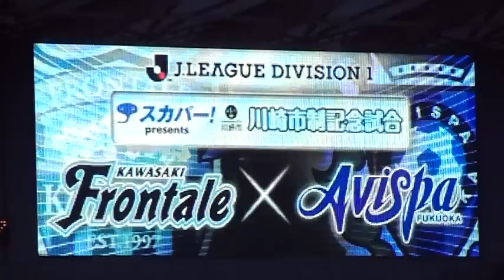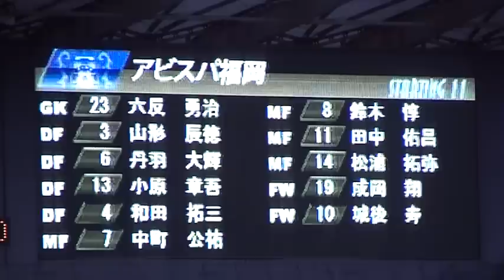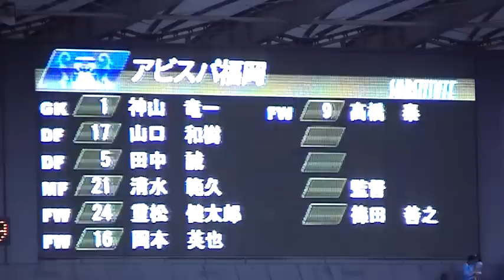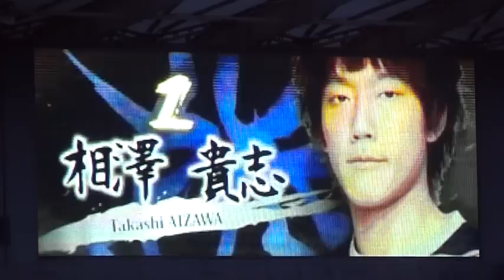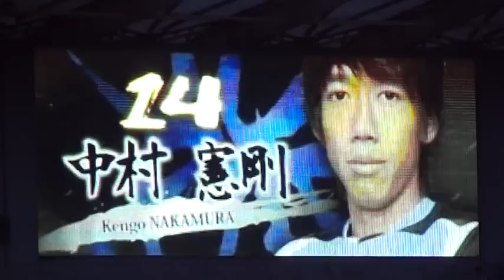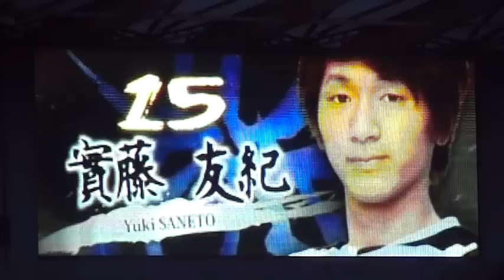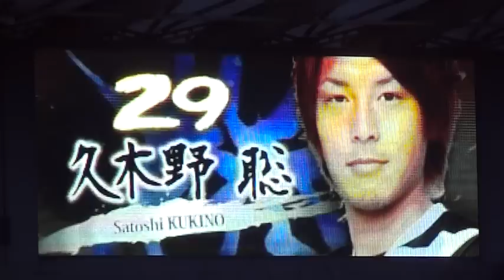【川崎フロンターレ】2011年7月9日 選手紹介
2011年J1リーグ第3節 vs福岡（＠等々力陸上競技場）